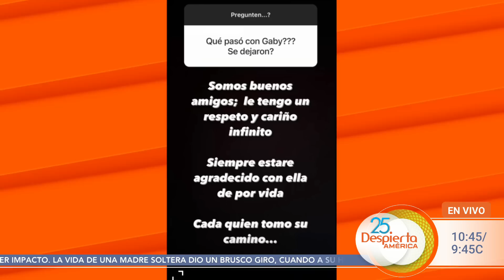Hija de Jenni Rivera revela la verdad de su origen | Despierta América | Hoy | 23 de diciembre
Este 23 de diciembre en Despierta América, Jenicka, hija de Jenni Rivera, reveló que Juan López no es su verdadero padre y dio detalles de sus orígenes. En más de farándula: Matías Novoa está feliz de pasar la Navidad con Michelle Renaud, Eduardo Santamarina y Mayrín Villanueva sufrieron un asalto, el ex de Ninel Conde habla de su relación con ella, y Sofía Castro quiere ser mamá.

00:00 Hija de Jenni Rivera revela sus orígenes
02:57 La Navidad de Matías Novoa
05:08 Eduardo Santamarina sufre asalto
06:17 Hijo de Sergio Mayer habla de su hija
07:55 Gabriel Soto contra Laura Bozzo
09:99 Giovanni Medina habla de Ninel Conde
10:54 Sofía Castro quiere ser mamá
12:44 Gaby Espino termina con Miguel Mawad